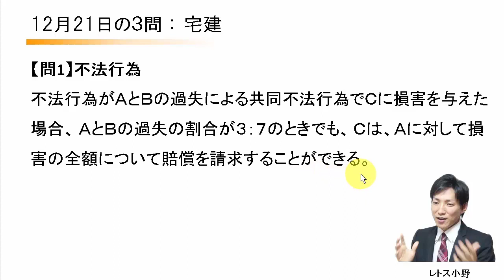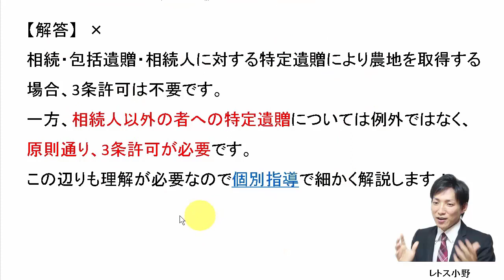【宅建過去問】12月21日の３問【レトス小野】宅建過去問解説